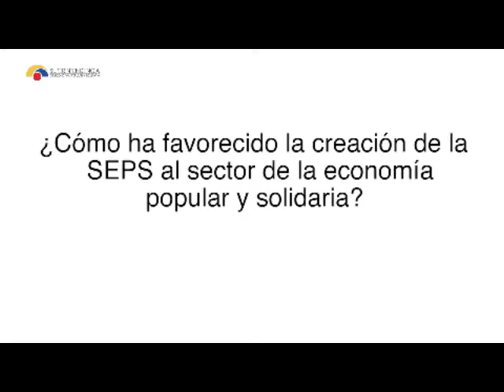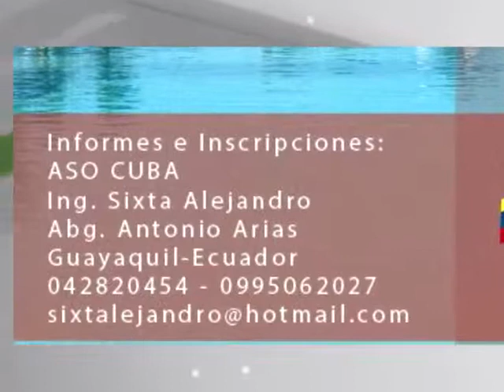HABLEMOS DE COOPERATIVISMO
HABLEMOS DE COOPERATIVISMO 7 DE MAYO 2017 BLOQUE 3